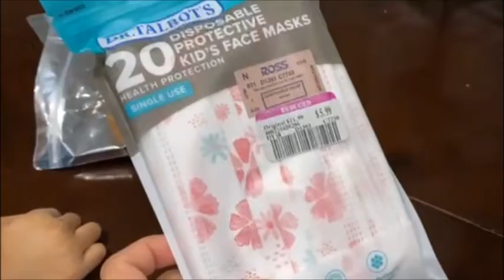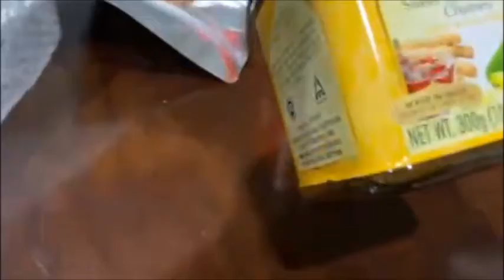A Supportive Friend Eventhough She dont Understand Tagalog/ Buhay sa Amerika